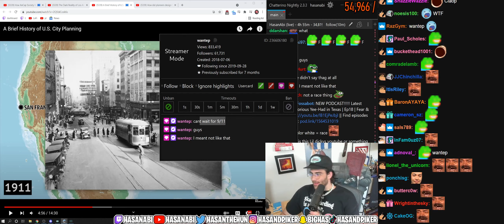Wantep monkaW | Hasanabi